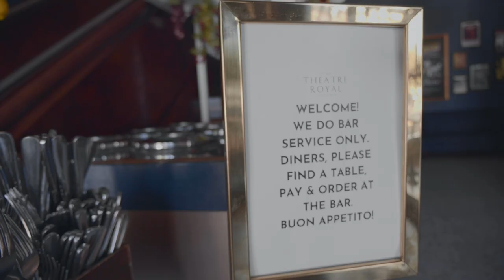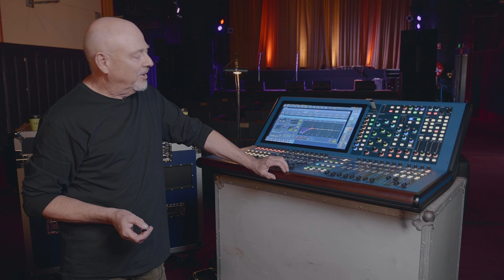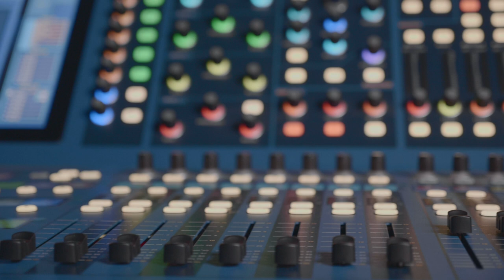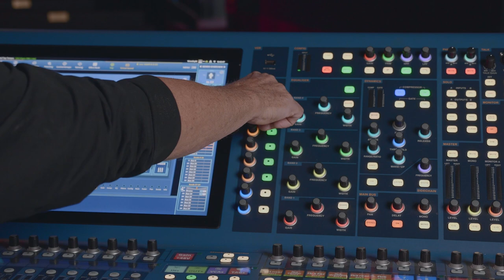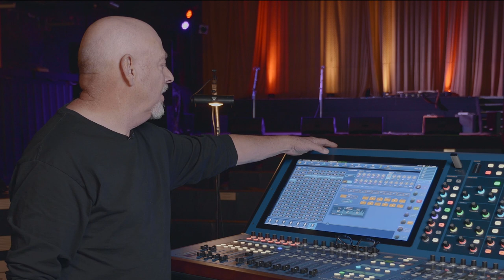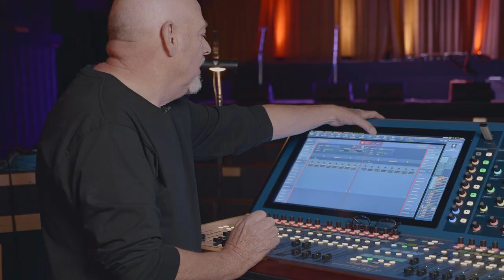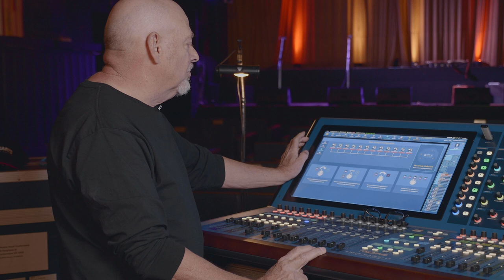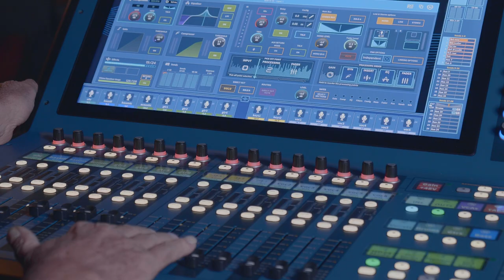Mark Woods Reviews the Midas Heritage-D HD96-24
To stay updated with news, reviews and features on the pro audio world, head over to: